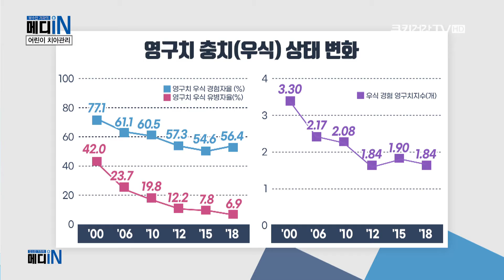🦷어린이 치아 관리👨‍🔬치주질환, 발치까지🏥메디인 20회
세 살 ‘치아’가 여든까지 간다는 말이 있을 정도로 어릴 때의 치아건강은 노년기까지 영향을 미칩니다. 최근 조사에서는 12세 아동 절반 이상이 영구치 충치를 경험했고, 제 때 진료를 받지 못한다는 결과도 나왔는데요, 구강 건강을 유지하기 위해서는 어떻게 해야 하는지, 올바른 구강건강법에 대해 자세히 알아봅니다.

쿠키건강TV '유수인 기자의 메디인'